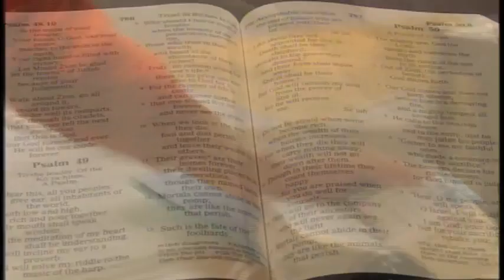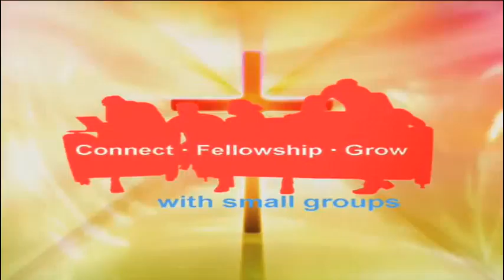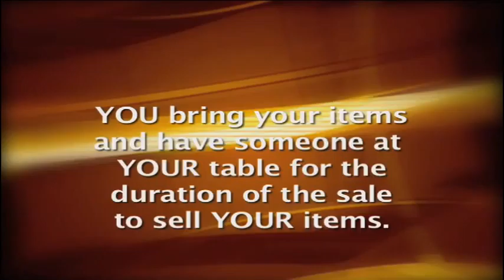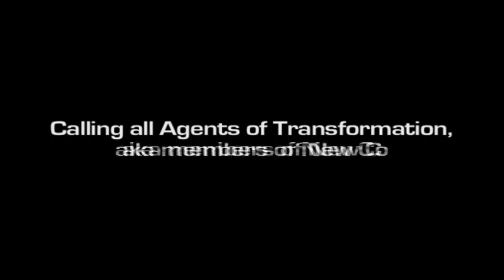FYI: Lithonia 09.14.14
Sunday Announcements.
Stay aware of what's happening at New Covenant!